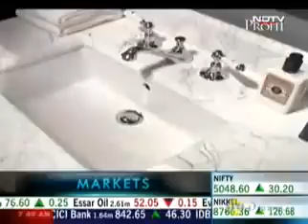NDTV Profit Covers 'FCML Luxurious Bathrooms' Store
FCML in PRESS:
Watch the FCML Flagship Store at Sultanpur, Delhi covered on the 'Big Spendors' Show (NDTV Profit) at 6pm on Sunday, 22nd Jan 2012

The show covered the current trends in Luxury Bathrooms and the huge variety of products available from FCML Luxurious Bathrooms in this segment.